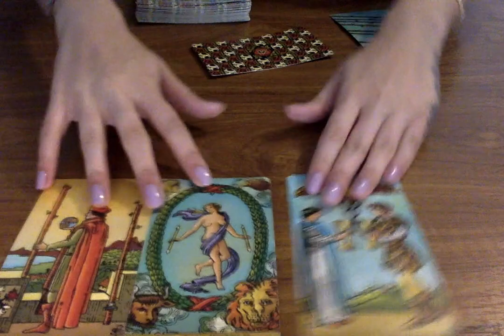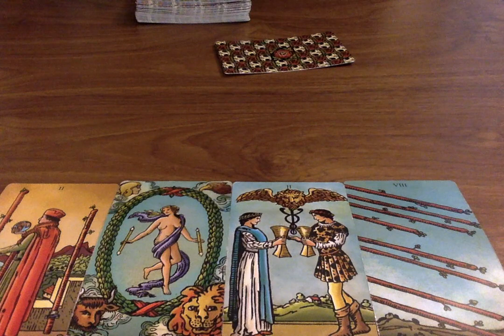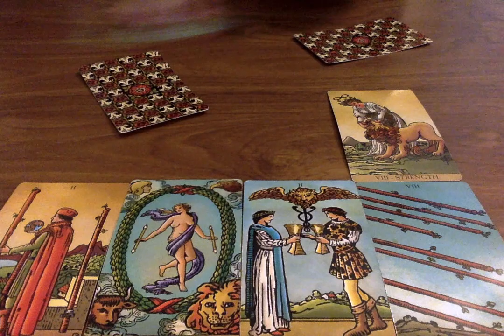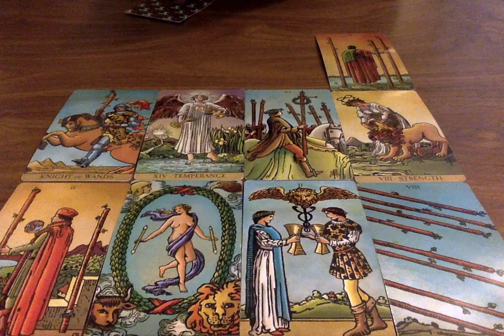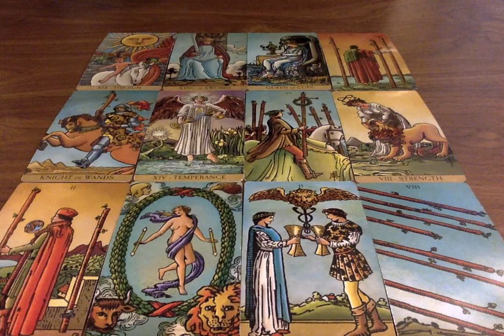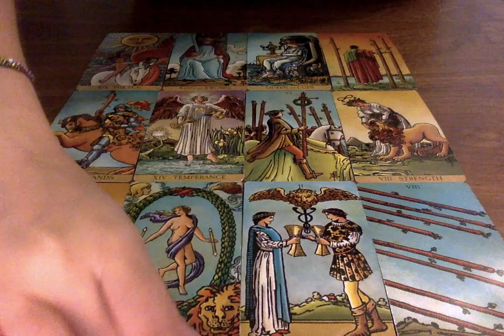GEMINI SOULMATE *THEY WANT THIS!!!* MARCH 2020 ❤️🥰🌺 Psychic Tarot Card Love Reading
🌟 Tarot Cards I use on my channel (These are also my favourites):
Everyday Tarot
After Tarot
Neo Tarot
Kawaii Tarot
Fountain Tarot
Ok! Tarot
Otherkin Tarot
Trippin' Waite
Archangel Oracle

Moonlight Guidance
Felixstowe
Suffolk
IP11 1BW
UK